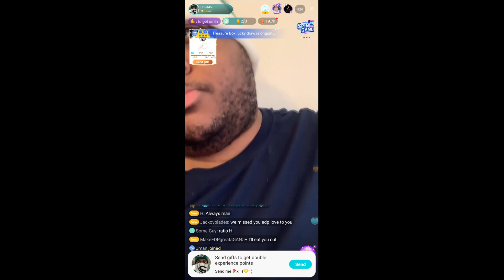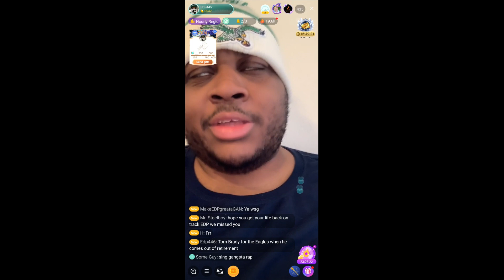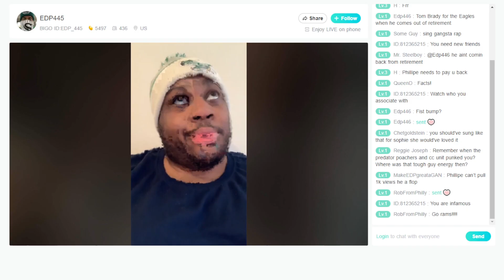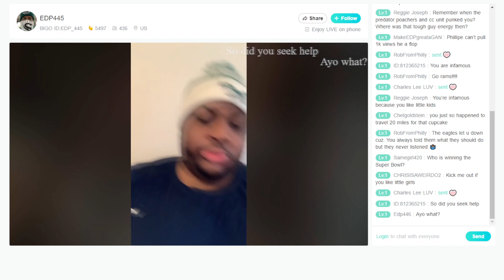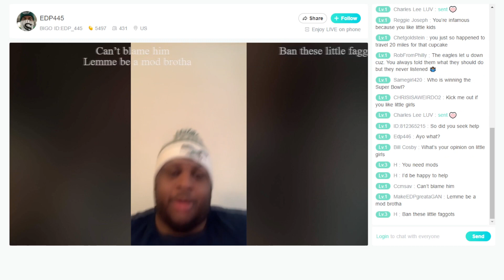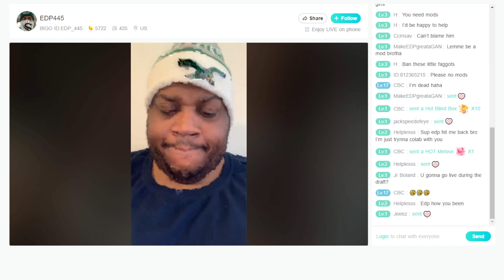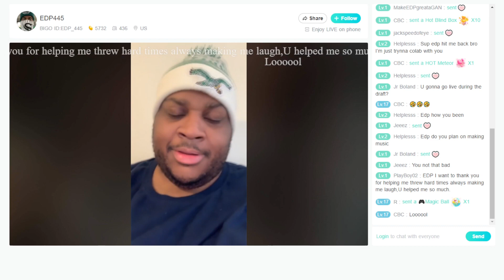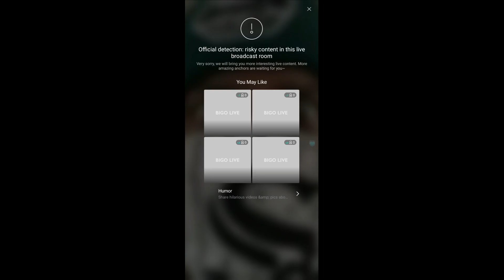EDP_445 bigo Live - Feb 03, 2022 (01)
Part of the first bigo.tv livestream on Feb 03, 2022.

His stream was terminated mid-stream due to bigo.tv detecting "risky content", possibly caused by either him talking about a bullet or the multiple times he says the f slur.

TIMESTAMPS:
1:11 Gets mad that only one person is donating
1:45 Advice from EDP, his friends owe him $3000
2:39 Losing friends
3:03 Philippe (owes him $)
3:34 Singing
4:35 "I'm Infamous?"
6:25 Talks about his moderator beating off?
6:38 "Sad, sad day we live in"
6:42 Talks about his moderator beating off pt.2
6:55 Banning spree
7:30 Moderator gives EDP a "happy box"
9:02 Freestyles about eating
10:19 Finds bullet on the floor
10:33 Stream terminated ‎